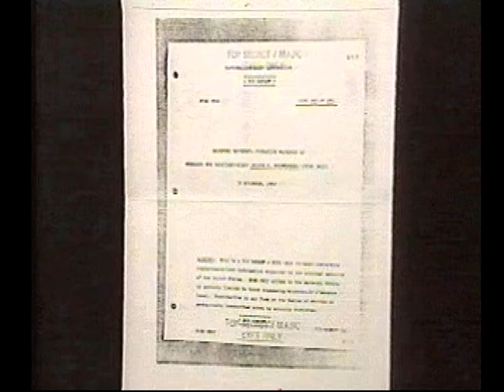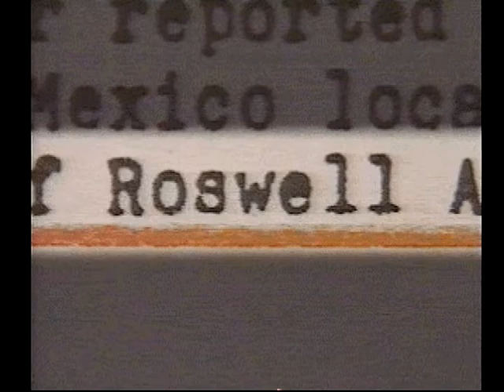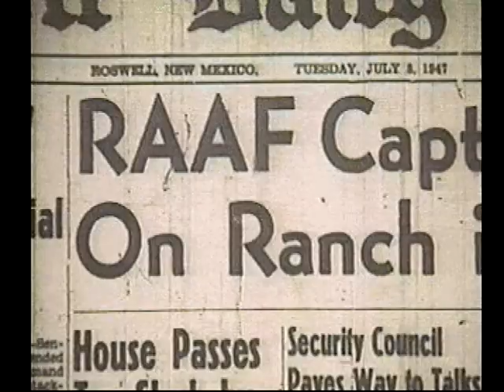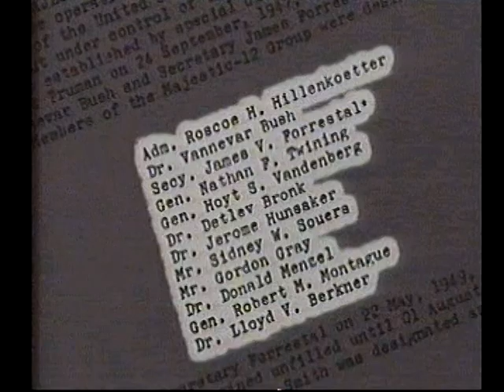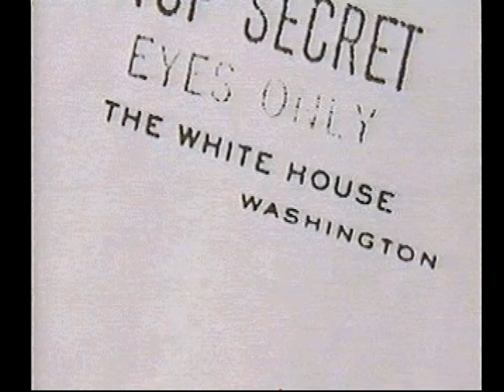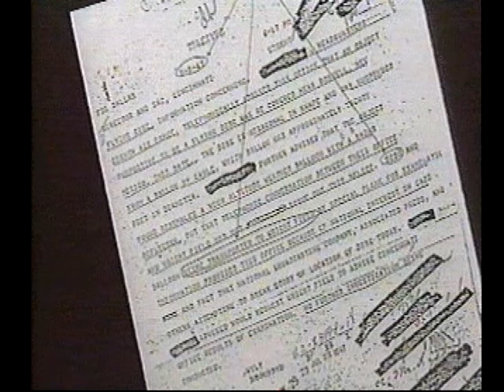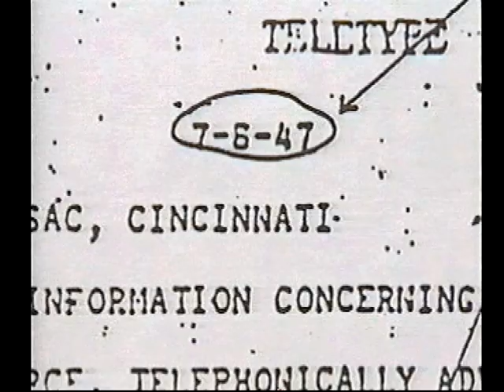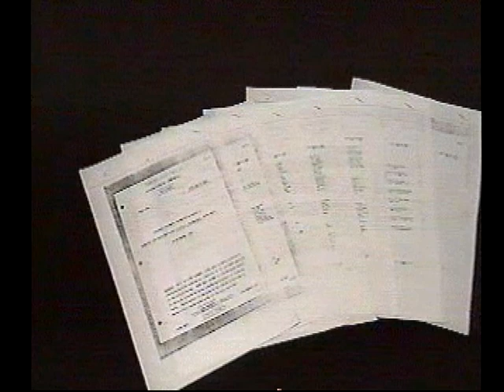【FILE_03】ＵＦＯを追え!!矢追純一極秘プロジェクト (PS)【最高機密文書「ＭＪ-１２」】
アメリカの国家最高機密文書「マジェスティック・トゥエルブ」。
これにはUFOや宇宙人に対して、アメリカがどのように接触したかが書かれている…
オープニング＋全１２回。ゲーム音のみ。

「ＵＦＯを追え！！矢追純一極秘プロジェクト」(PS)収録。

【再生リスト】ＵＦＯを追え！！矢追純一極秘プロジェクト (PS)【ＯＰ＋全１２回】